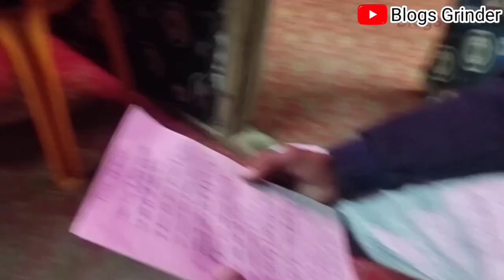ऐसा होता है Studio🎙️| ऐसे होती है Recording & Composing | aise banta h song | full detailed video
ऐसा होता है Studio | इस तरह होती है गाने की Recording | ऐसे होती है Composing | full detailed video

👉Welcome to ours channel👈
°°°°°°°°°°°°°°°°°°°°°°°°°°°°°°°°°°°°°°°°°°°°°°°°°°°°°°°°°°°°            Please support to our 'Blogs Grinder'channel with

👉 00:01 - Coming up
👉 00:11 - Introduction
👉 01:07 - Studio Entrance Gate
👉 01:14 - Singing Room
👉 01:18 - Studio Main Entrance
👉 01:47 - Singer Alok Ranjan
👉 04:17 - Introduction of Singer Sonu Deewana
👉 04:26 - Introduction of Singer Anamika Kumari Pooja
👉 07:35 - Singing Room View From Inside
👉 15:31 - Thanking you

I'm always with you to describe people,place etc.   For you...
More videos are available on youtube channel for you my friends...
                                    ~So~
   check the videos and pls give your support with

1. Studio
2. music studio
3. aise banta h song
4. ऐसा होता है Studio
5. my first blog
6. my first vlog
7. blog with blogsgrinder
8. it's me blogsgrinder
9. my house is out of city
10. the best blogger
11. best blogger is blogsgrinder
12. indian blogger
13. unique blogs
14. blogs Grinder vlogs
15. Blogs Grinder in the studio
16. bloggers life
17. aise hota hai composition
18. aise hoti hai gano ki mixing
19. kaisa hota hai studio
20. aakhir kaise banta h song
21. kaisa hota hai studio
22. ऐसे बनता है गाना
23. ऐसे बनता है किसी गाने का music म्युजिक
25. studio kaisa hota hai
26. studio अंदर से कैसा दिखता है
27. स्पेशल ब्लॉग
28. ब्लॉग्स of music
29. best studio for music
30. music lovers
I'm on Instagram as @blogs.grinder. Install the app to follow my photos and videos.